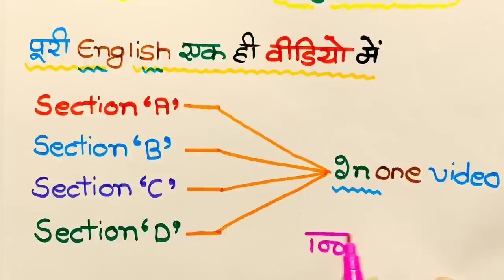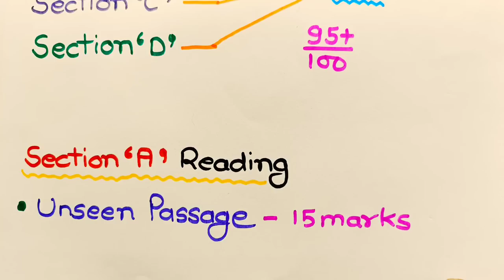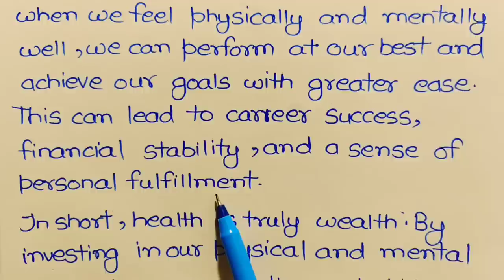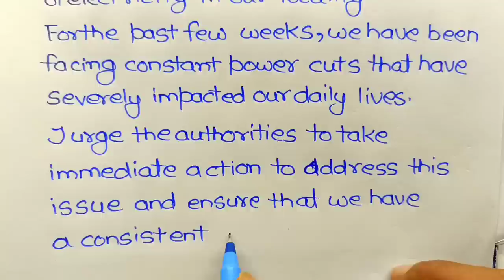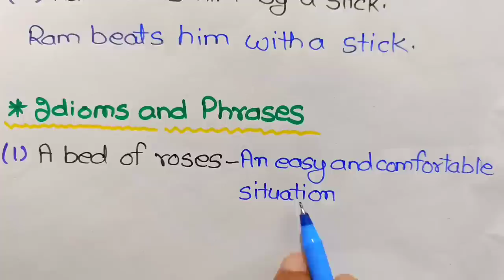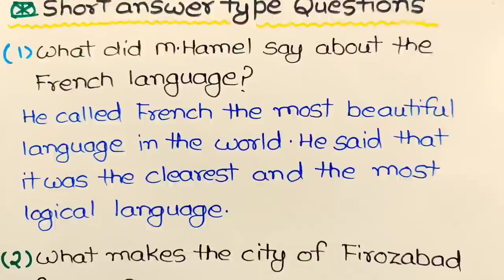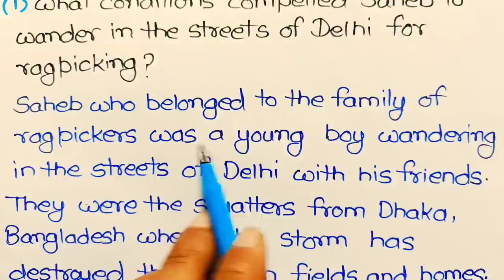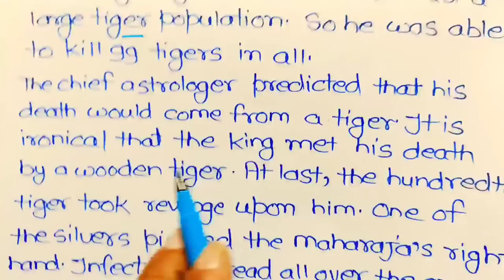Class 12 full English in one video,//12th English important question 2024,//12th English 95% pakka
About this video:
Hello students is video mein maine aapko 12th English ki sabhi topic ko ek hi video mein padhaayaa hai.
is video mein maine aapko unseen passage artical writing later writing English grammer ki questions prose poetry and supplementary sabhi ki questions ko bataya hai.

Topics covered in this video:
1) class 12 English important question
2) 12th English unseen passage
3) 12th English article writing
4) 12th English letter writing
5) class 12 English grammar important question
6) class 12 English prose important question
7)Class 12 English poetry important question
8) 12th English supplementary reader important question